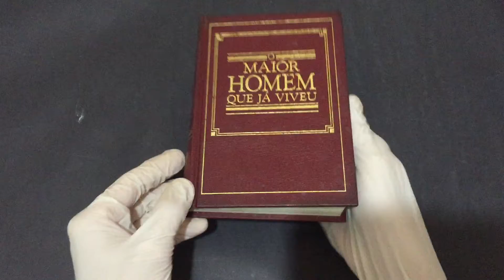Compre Agora: O Maior Homem Que Já Viveu